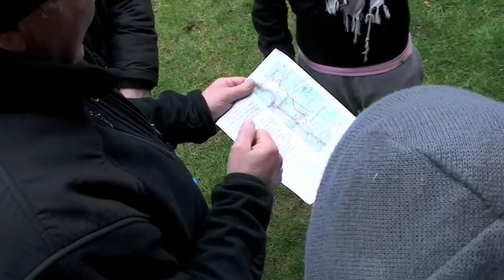Vrads Outdoor film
Outdoor, Rapelling, & Teambuilding